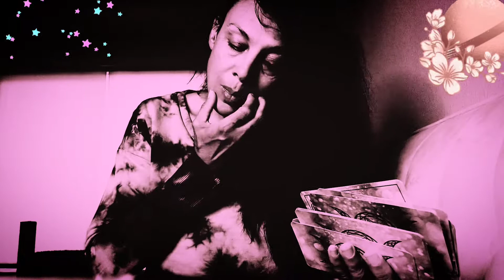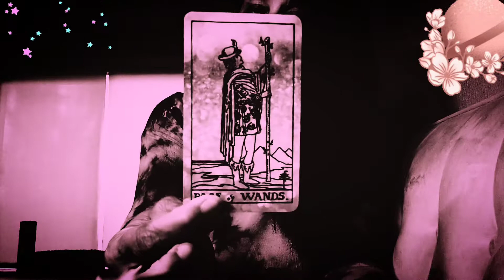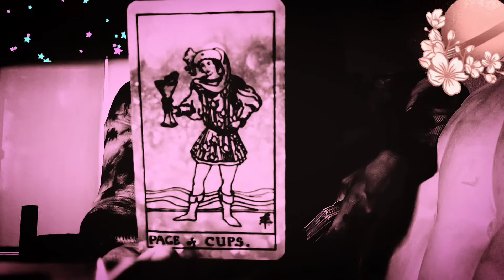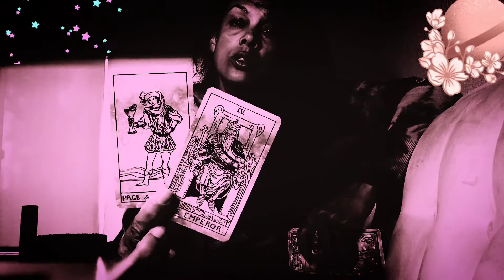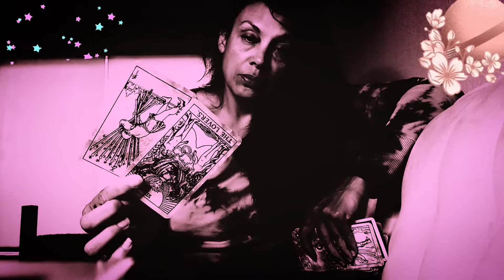You can't FORCE love, there are blessings that ARE for you around the corner!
All are welcome with good intent to Hard_Knocks Tarot! Here Spiritual messages from the universe , our spirit guides and myHIGHRself, give you the spankings you need, the hard truth! General, timeless Read for everyone. This is not a personal reading.You will know what messages speak to you, those are yours. what doesn't relate to you, isn't yours, it's that fuckin simple. please note roles can be reversed, energy is fluid. However, Don't complicate it. when you know , you just  know. It's all purposeful. Thank you for joining me today, Namaste.